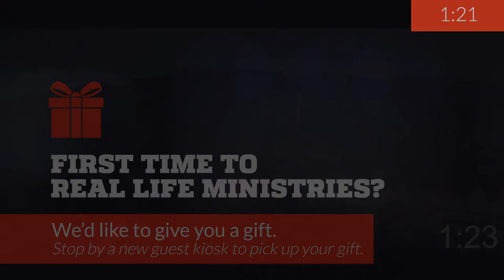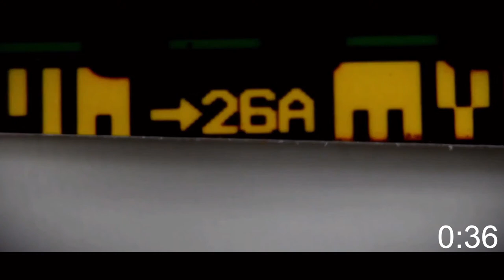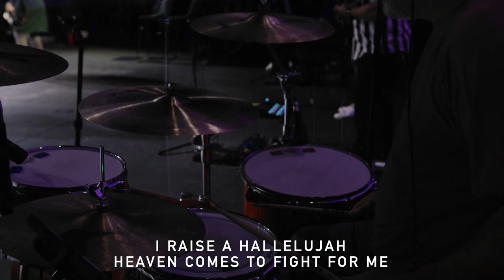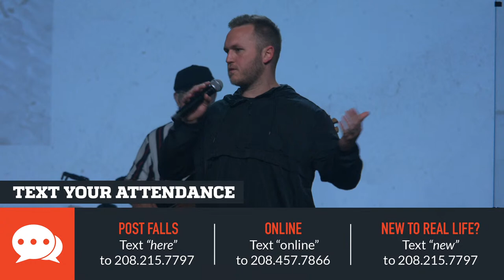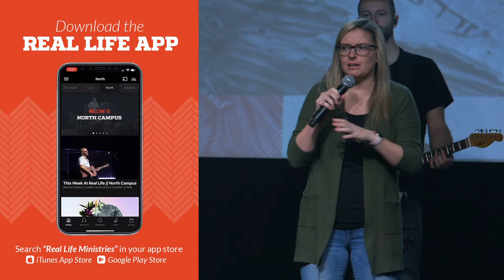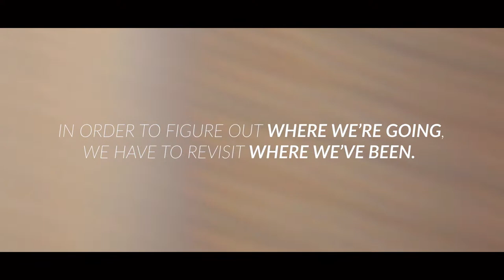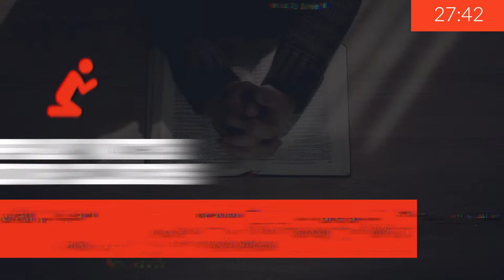The Original Disciple Makers | Jim Putman & Keith Strasburger | Origins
Thank you for joining us online today! We have live stream services every week on Thursday evenings and Sunday mornings.